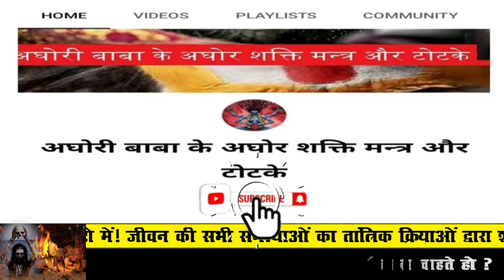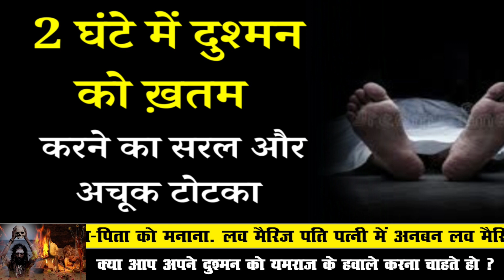2 घंटे में दुश्मन को ख़तम करने का सरल और अचूक टोटका ! Dushman ka khatma karne ka totka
2 घंटे में दुश्मन को ख़तम करने का सरल और अचूक टोटका ! Dushman ka khatma karne ka totka

बगलामुखी​ देवी

बगलामुखी मंत्र​

शत्रु​​ नाशक

love problem solution
today
टोना टोटका

vashikaran specialist
vashikaran totke

vashikaran mantra
vashikaran totka
ladki ka vashikaran karne ka sabse aasan tarika
stri vashikaran